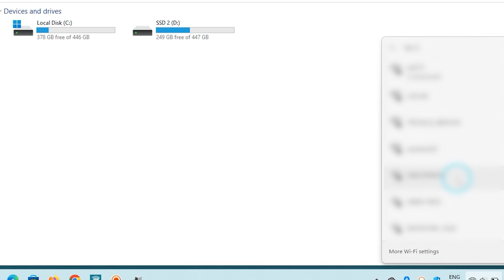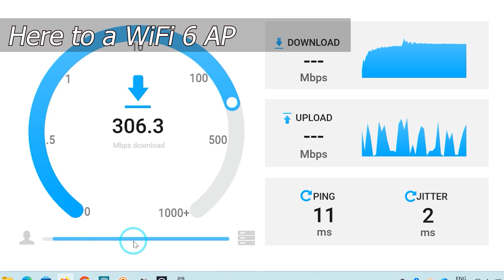WiFi 6 through any USB Port - How good is it? Far better than WiFi 5?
Welcome to our videos.  Remember that ""Gadgets of Technology Moments"" is the place where we dedicate time and effort to take a look at all those tech gadgets, tools, devices, software and much more that we have seen in our parent channel Technology Moments, so if you are planning on buying one, you make an informed decision.

Remember you can check our recommendations and shop for tech products @ our store in amazon:

These simple videos that you are watching here, show you very quickly the main aspects you should consider if you are in the decision making process of buying one of them. We hope you enjoy these quick facts of the products you are looking for.

The products you saw on this video: